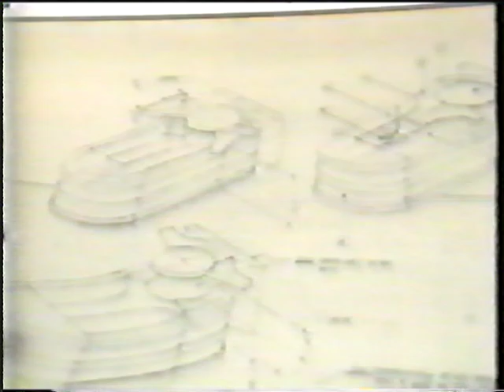Stargate (1994) - Behind the Scenes - How Ra's tomb was made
Stargate (1994) - Behind the Scenes - How Ra's tomb was made - Please check out our and check back to our channel each day for a new video.
Category: